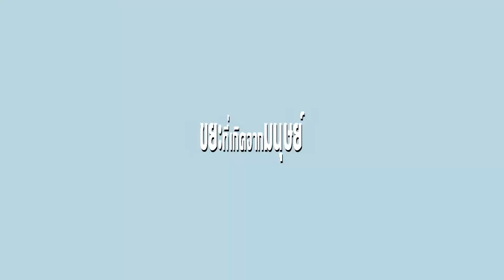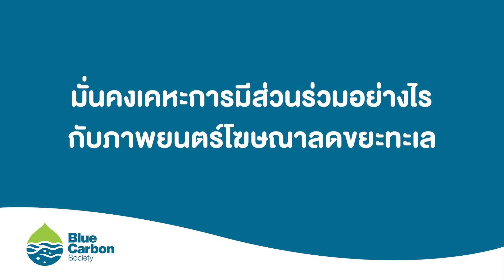ขยะจากฝีมือมนุษย์ ต้นเหตุของวิกฤติทางทะเล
Blue Carbon Society ตระหนักถึงปัญหานี้ จึงได้ร่วมมือกับกรมทรัพยากรทางทะเลและชายฝั่ง (ทช.) และหน่วยงานพันธมิตร ในการผลิตภาพยนตร์โฆษณารณรงค์ลดขยะทะเล เพื่อสร้างการรับรู้และสะท้อนปัญหาและอันตรายของขยะพลาสติกที่ตกค้างในทะเล ซึ่งส่งผลกระทบต่อสิ่งมีชีวิตและระบบนิเวศทางทะเล

ถึงเวลาแล้วที่เรา ต้องช่วยกันกอบกู้วิกฤติทะเลไทย "เริ่มต้นวันนี้! ที่ตัวเรา"

รับชมภาพยนตร์โฆษณารณรงค์ลดขยะทะเล ได้ที่